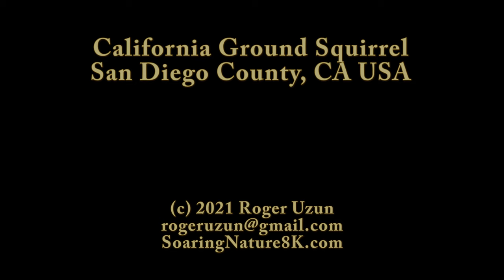HDObservations : California Ground Squirrel (4K UHD)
The California ground squirrel (Otospermophilus beecheyi), also known as the Beechey ground squirrel, is a common and easily observed ground squirrel of the western United States and the Baja California Peninsula; it is common in Oregon and California.  California ground squirrels are frequently preyed on by rattlesnakes. They are also preyed on by eagles, raccoons, foxes, badgers, and weasels. Interdisciplinary research at the University of California, Davis, since the 1970s has shown that the squirrels use a variety of techniques to reduce rattlesnake predation. Some populations of California ground squirrels have varying levels of resistance to rattlesnake venom as adults.